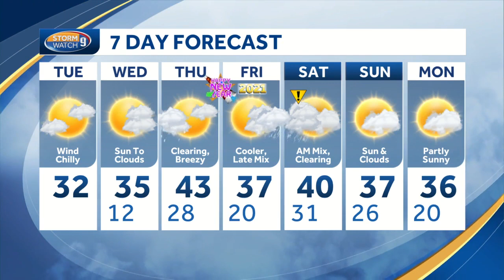Watch: Colder air today